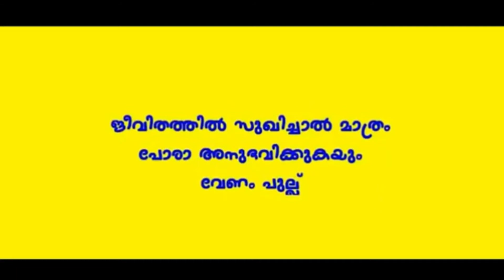അളിയനും പെങ്ങൾക്കും കൊടുത്ത പണി🤣🤣